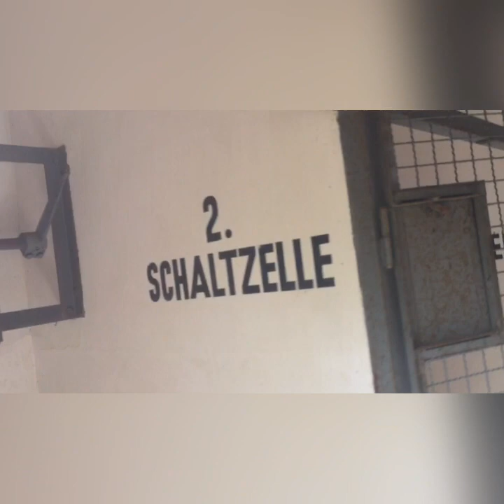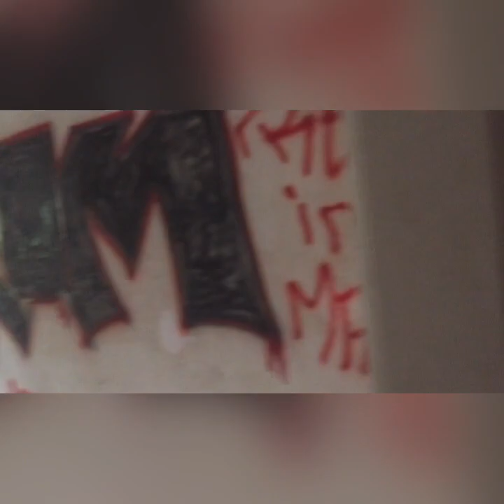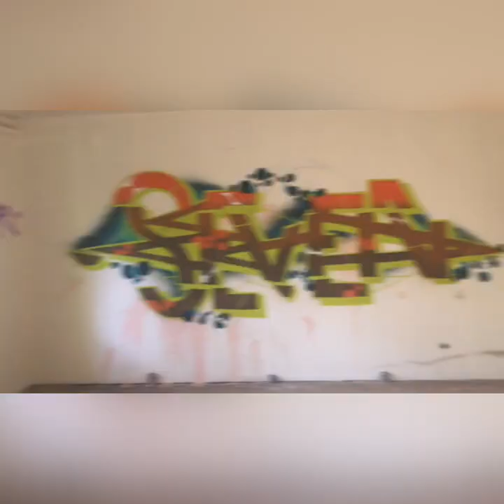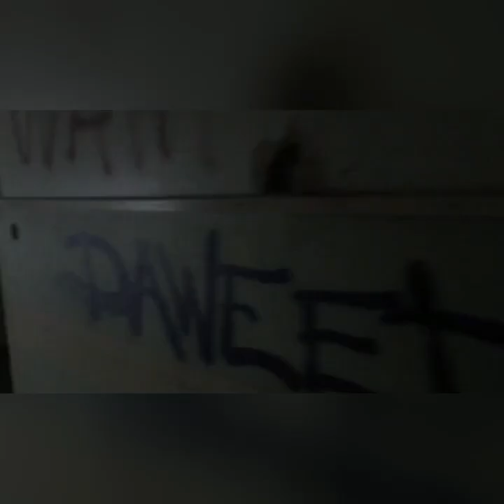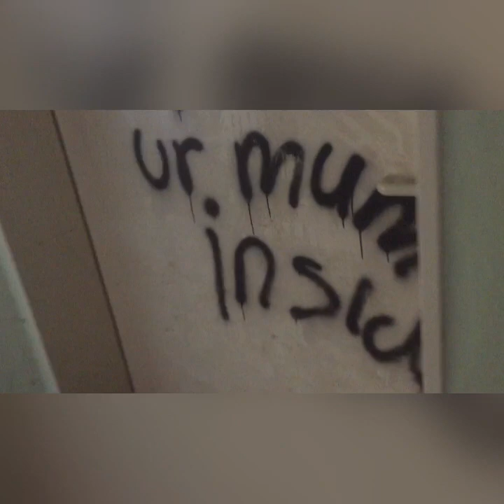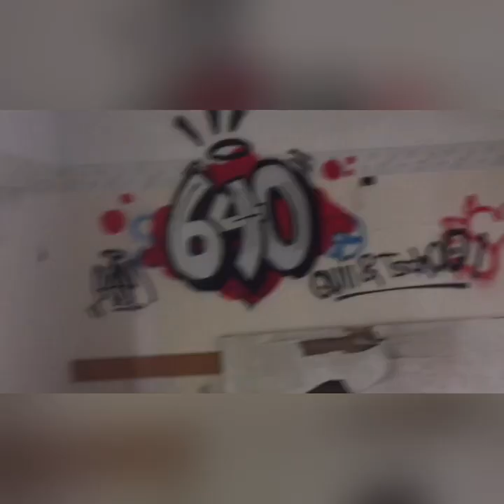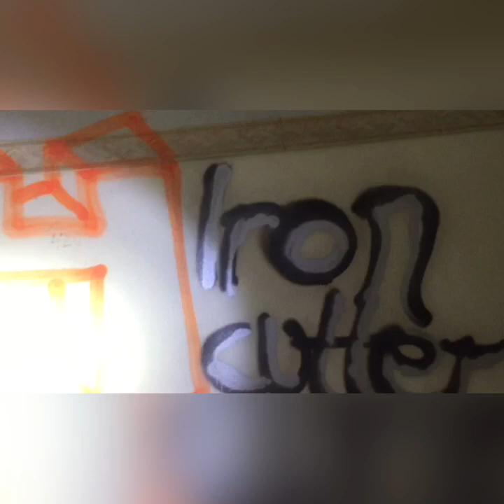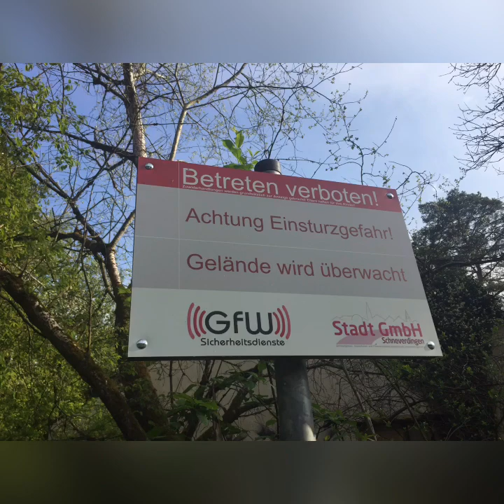HIER HAT ALLES ANGEFANGEN!-Das verlassene KRANKENHAUS mitten im Wald!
Moin Moin was geht und herzlich willkommen zu einem neuen Video auf meinem Kanal!

Heute schauen wir uns eine Waldklinik an!